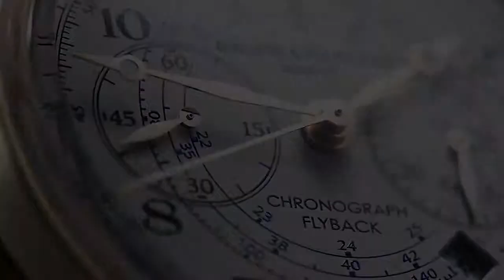Baume & Mercier Capeland Collection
The sport-chic Capeland epitomizes a relaxed lifestyle and strength of character. This charismatic series resolutely embodies shapes, colors and authentic functions that uniquely represent the brand's universe.